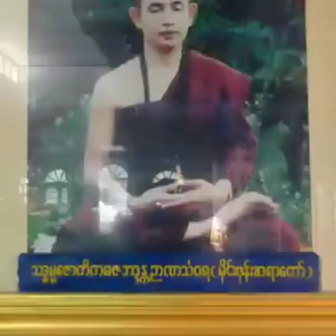จิตถึงจิต ศิษย์น้อมกราบพระครูบาพ่อบุญชุ่ม